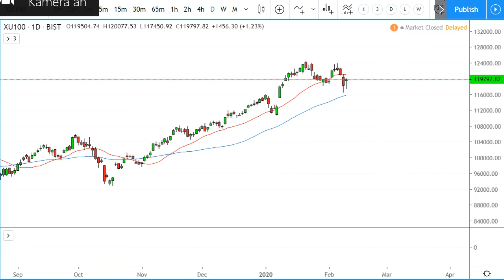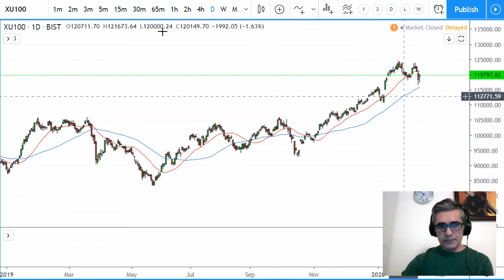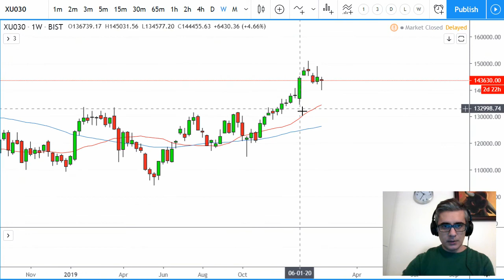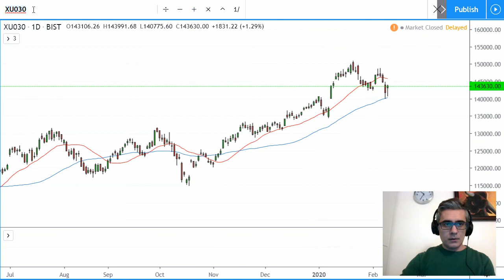Borsa Istanbul Endeks Analizi - 2020.02.10